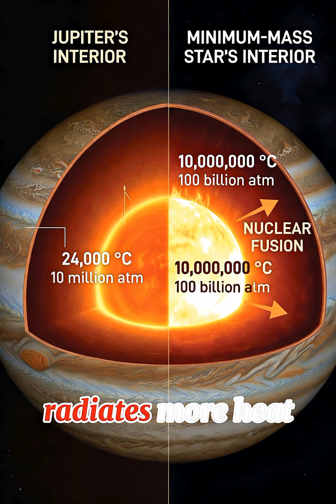Jupiter Almost Became a Star: Why Our Solar System's Gas Giant Fell Just Short of Fusion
What if Jupiter had become a second sun? This fascinating educational video explores how close Jupiter came to achieving stellar status and becoming a brown dwarf star. Discover why Jupiter, despite being composed of the same hydrogen and helium as the Sun and radiating more heat than it receives, lacks the critical mass needed to ignite nuclear fusion. Learn about the 75-80x mass threshold required for stellar ignition, explore Jupiter's internal temperature of 24,000 degrees (far below the 10 million needed for fusion), and understand the classification of "failed stars" and brown dwarfs. Examine how our solar system would have looked dramatically different if Jupiter had been just 13 times more massive.
IMPORTANT: All imagery is AI-generated for educational and illustrative purposes. This content is purely educational, exploring stellar physics and planetary science.